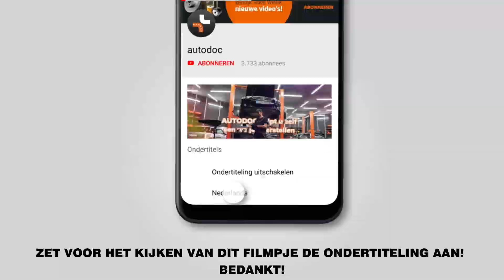Hoe een multiriem vervangen / poly v-riem op een VW POLO 5 Sedan [AUTODOC-TUTORIAL]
Hoe een multiriem / poly v-riem vervangen op een VW POLO 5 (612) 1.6 Sedan 2009–vandaag [AUTODOC-TUTORIAL]

Multiriem op AUDI A1 Hatchback (8X1, 8XK) (05.2010–...) / SEAT Ibiza IV Hatchback (6J5, 6P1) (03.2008–...) / SEAT Toledo IV Hatchback (KG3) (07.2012–...) / VW Polo V Hatchback (6R1, 6C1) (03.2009–...) / SKODA Fabia III Hatchback (NJ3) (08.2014–...) auto's moet standaard vervangen worden door een en dezelfde procedure toe te passen. Er kunnen echter kleine verschillen zijn door de specifieke kenmerken van het voertuigontwerp.

Alle tutorials en pdf-handleidingen over het vervangen van onderdelen van een VW POLO 5: download ze of bekijk ze bij de AUTODOC CLUB

🔝 Topmerken die multiriem: BOSCH, CONTITECH, GATES, SKF, DAYCO, INA, STARK.

🛠️ Het gereedschap dat u nodig hebt om multiriem te vervangen:
- combinatiesleutel Nr.16
- spatbordbeschermer